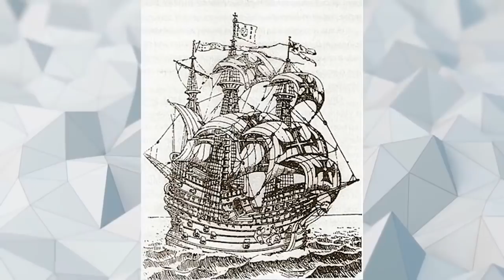10 NAJWIĘKSZYCH ZAGINIONYCH SKARBÓW